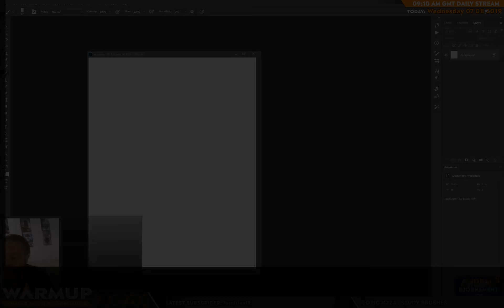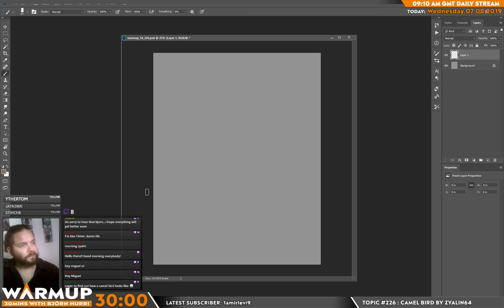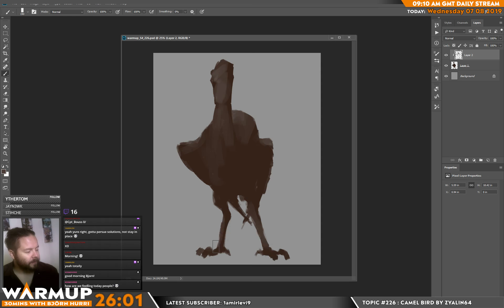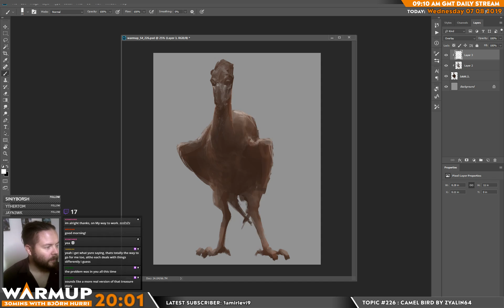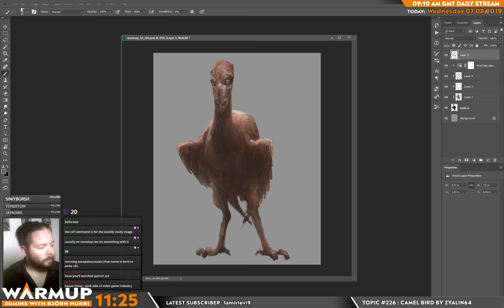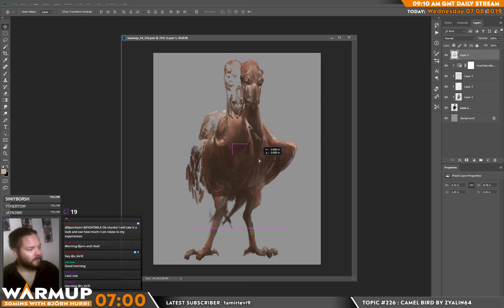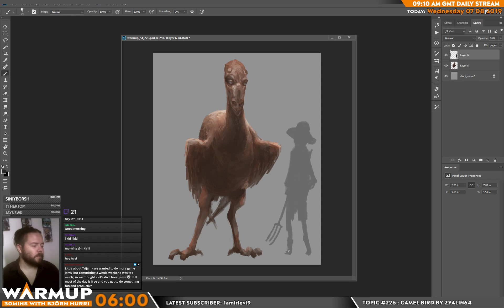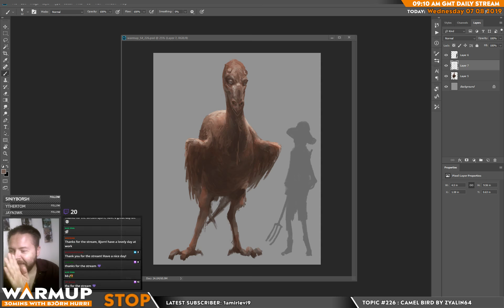Warmup S04E226 - Dealing with problems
TOPIC: Today I talked about my general idea of how one should deal with difficult problems or when issues arise that might weigh heavy on you. Granted all people deal with problems differently but this is my point of view on it!